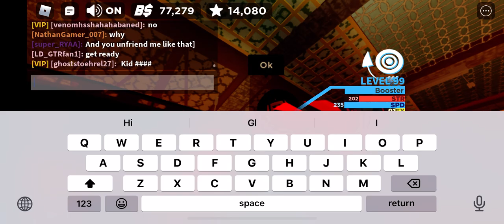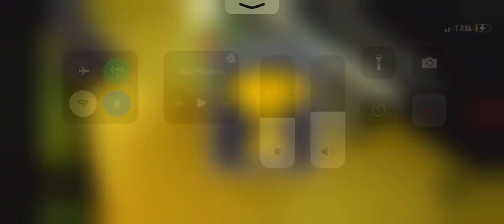1v1 against LD_GTRfan1